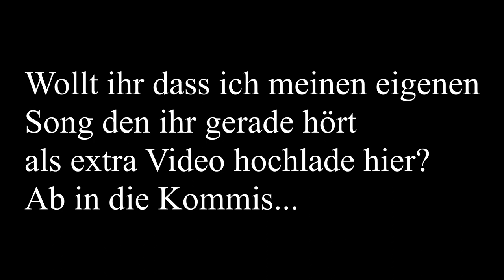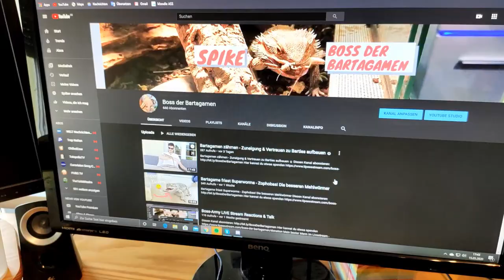Terrarienbau 150*80*80cm // Boss der Bartagamen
Der Elegante: Ausführung in Schwarz Weiß

Terrarienbau - Spikes neues Terra! 150*80*80 Aufbau // Boss der Bartagamen
Das Projekt Terrarienbau wird noch in mindestens einem Video fortgesetzt, in diesem Video ist lediglich der Grundbau des Terras verfilmt. Im nächsten Video (Terrarieneinrichtung werden wir die Lampen, den Sand und die restliche Einrichtung einbauen.

auch gut:

Wärmelampe 75 Watt:

UV-B Lampe 25 Watt:

Naturbeige Terrarium Sand:

Höhle / Unterschlupf 25cm:

Terrarium 120*60*60

Terrarium: 150x60x60

Hitzebeständige Lampenfassung:

Schutzkorb für die Lampen:

Lampen Reflektor-Set (sehr preiswert)